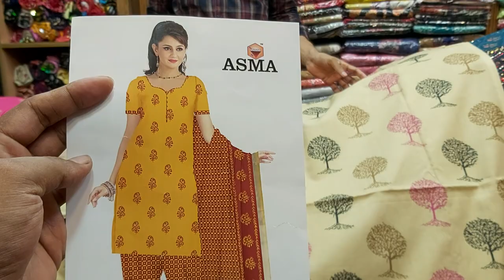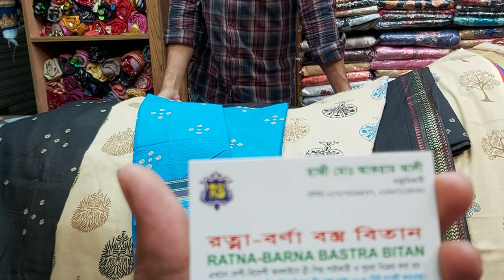01717319537 // অরিজিনাল ইন্ডিয়ান বুটিক ড্রেস কালেকশন